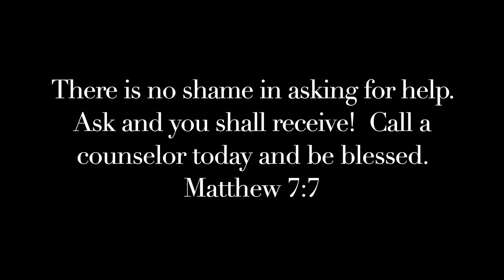THE BEST CHOICE FOR YOUR MARRIAGE | MY STORY MY SONG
Here I go again, being vulnerable:) This time about my marriage.  Counselor Camille up in the house!! For real though, marriages are failing left and right. If there is a chance of saving a relationship out there that may be struggling then this will be all worth it.  The devil is working hard to destroy and tear families apart.  I almost lost mine.  If you or someone you know is struggling with their partner/spouse (who isn't these days?!!) please share my story.  Remember, there's nothing wrong with asking for help.  We all need it sometimes. Any one who is married should check out the 5 C's of marriage.

Commitment, Compromise, Communication, Cuddles and Come to Jesus:)